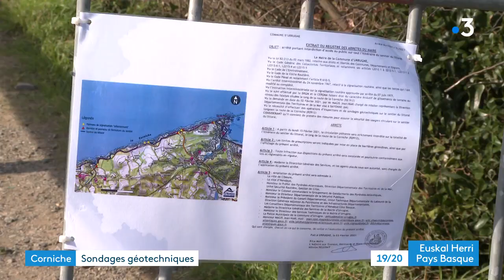Érosion au Pays basque : la corniche fermée pour travaux de sécurisation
La spectaculaire érosion du littoral sous haute surveillance à Urrugne. Après l'effondrement d'un pan entier de la corniche en octobre dernier, des sondages sont lancés avant une campagne de sécurisation. Les sentiers du littoral sont en partie fermés pour une durée de trois semaines.